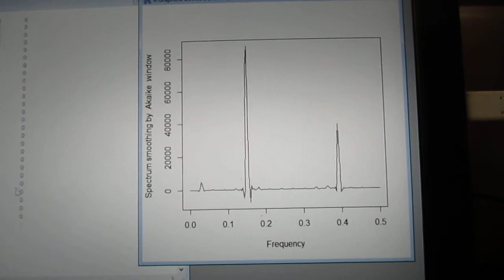超音波の伝搬状態を測定・解析・評価する技術 ultrasonic-labo